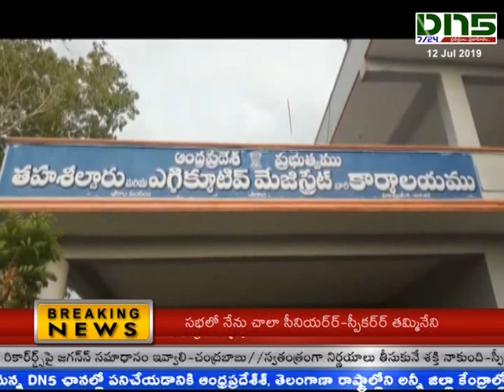Chirala:గ్రామ వలేంటీర్లకు ప్రారంబైన ఇంటర్వ్యూలు|Dn5 News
చీరాలలో గ్రామ వలేంటీర్లకు ప్రారంబైన ఇంటర్వ్యూలు